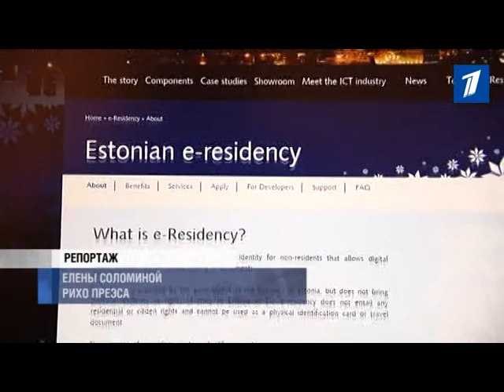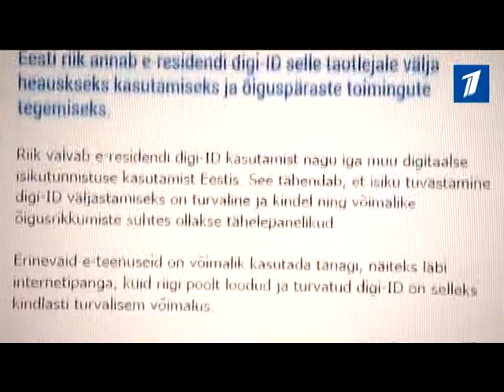В Эстонии появился новый документ - цифровая карта "электронного резидента"